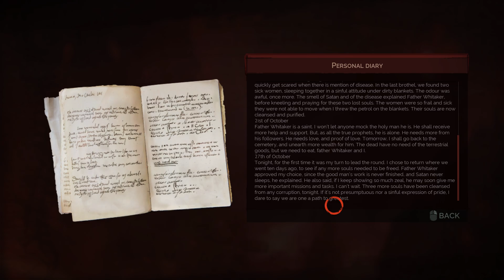Vampyr | She doing what? #4 (PC)